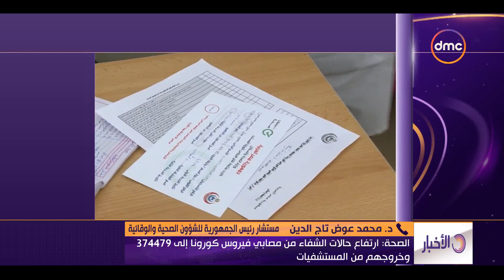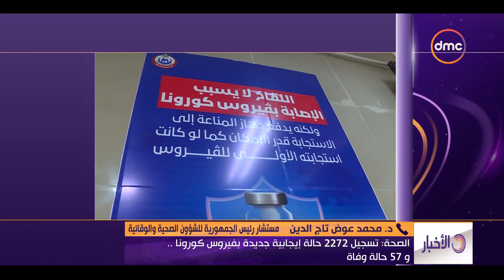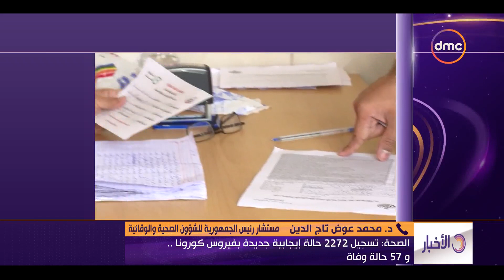نشرة الأخبار - مع "إيمان عبدالباقي" | الثلاثاء 8/2/2022| الحلقة الكاملة